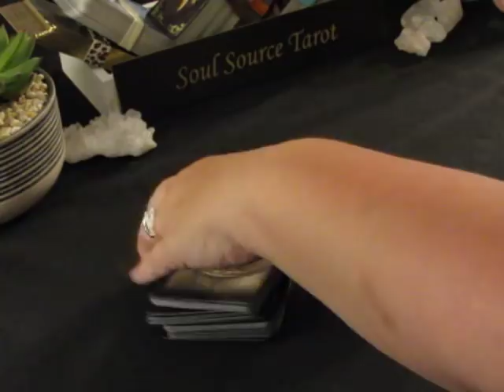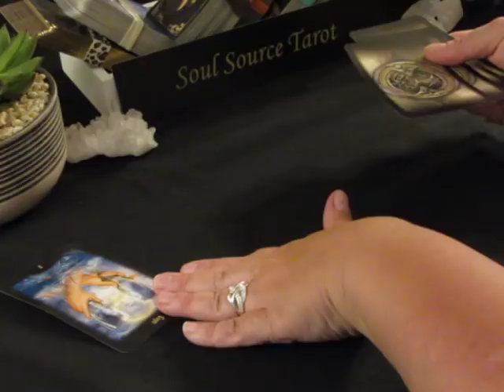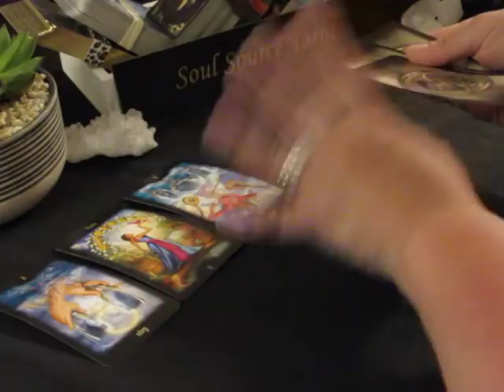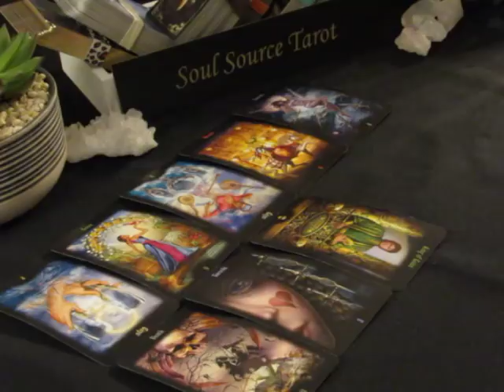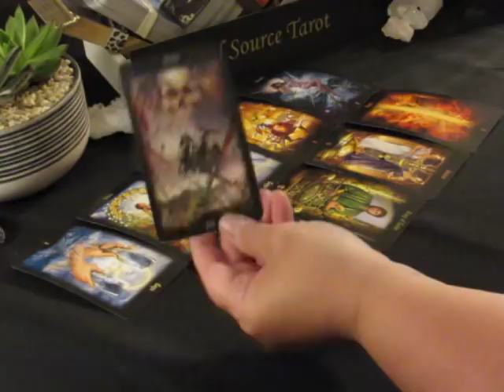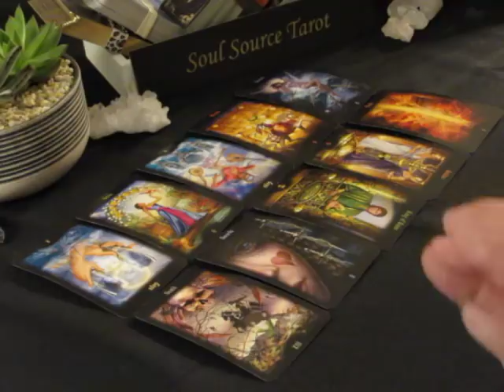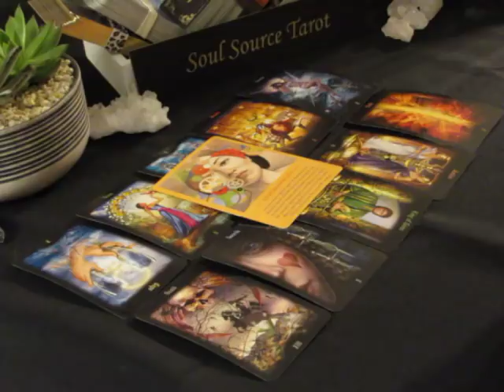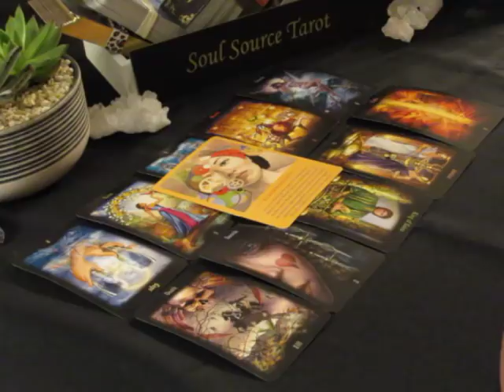~The Daily Vibe~05/26 & 05/27~It's Over, You Lied~Sat/Sun May 26, May 27, 2018 Daily Tarot Reading